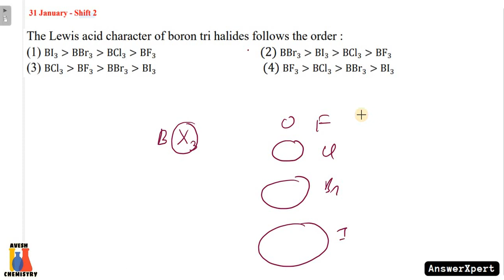The Lewis acid character of boron tri halides follows the order: